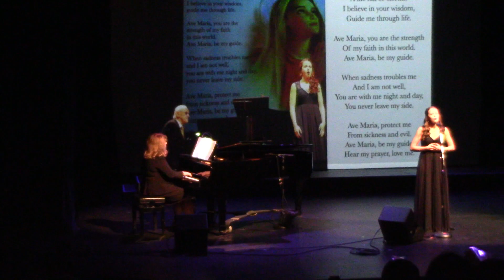Monica Sowinska Ava Maria